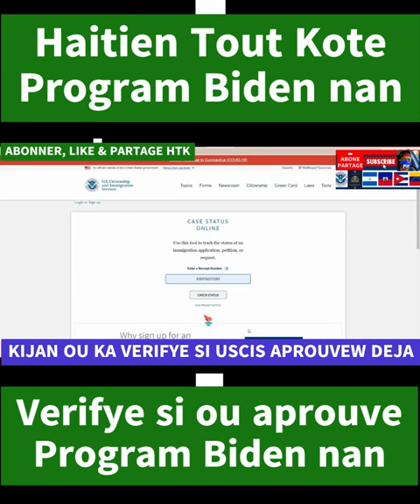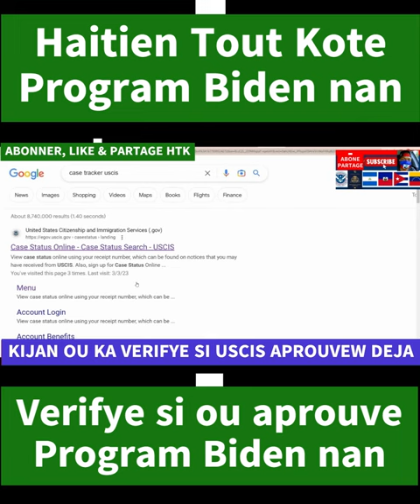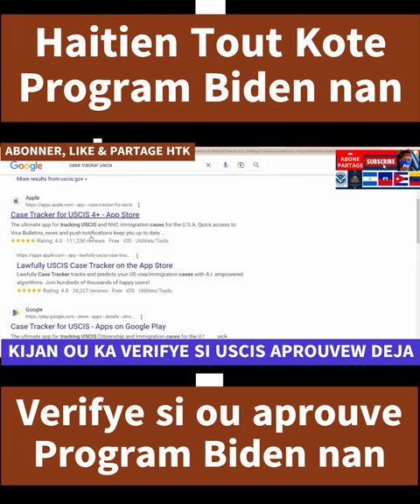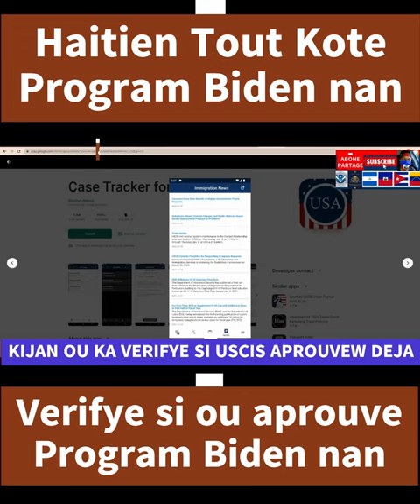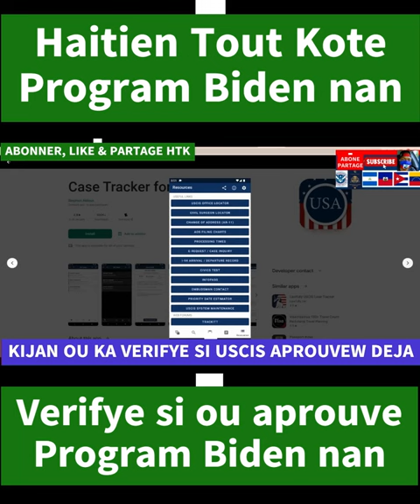KIJAN POUM VERIFYE SI YO APROUVEM DEJA NAN PROGRAM BIDEN NAN?